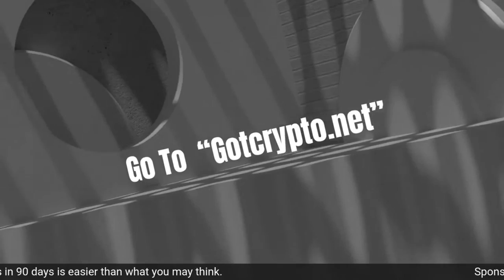How to Speak so that people want to listen | Carlos Siqueira Show|Interviews Legendary Guest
Guess Who's my guest on The Carlos Siqueira Show Today at 5PM PST?

The Legend behind the Legends. Why do you think the best in the world from celebrity's to speakers are so great? The know mastered the art of communication and stages.

I will be asking my guest amazing questions about this topic.

This person was behind Les Brown, Wesley Snipes and many other legends worldwide.

You don't want miss this show. Grab your notepad and popcorn.

See you all at 5PM Pacific.

Live on. all my timelines on Youtube, Facebook, LinkedIn in addition to Roku, Apple TV, and Amazon Fire.

Carlos Siqueira

"We assist clients build a movement, not just a business. In addition to grow, build and scale to 7 figures and beyond by crushing it with challenges."